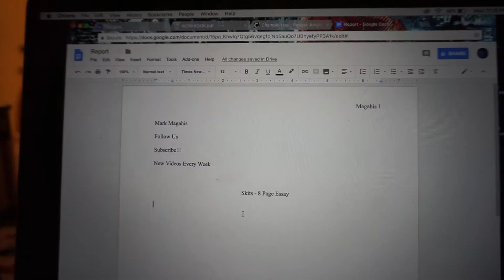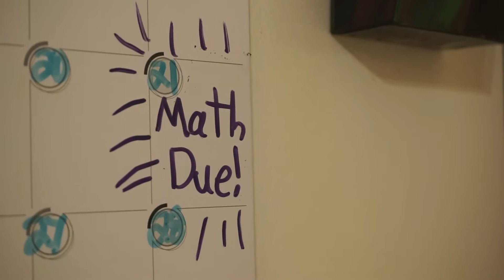TYPES OF HOMEWORK DOERS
Welcome to LRP!!! In this video, we will show you guys different types of homework doers!!! Here are some examples that we come up with. Enjoy the show and the sarcasm!!!